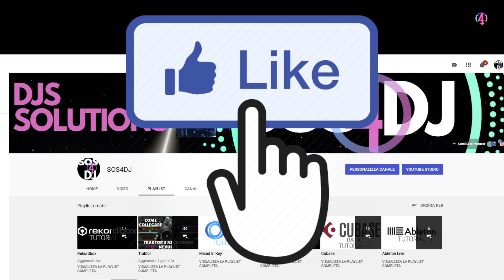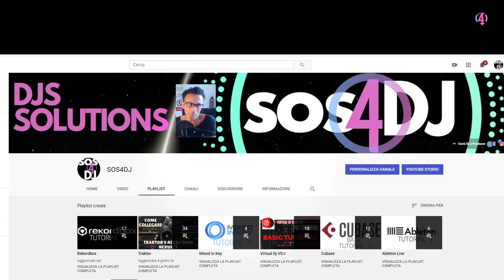Chiusura Discoteche e locali, situazione, scenari, soluzioni..parliamone insieme.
Dal 17 Agosto 2020 le discoteche ed i locali da ballo sono di nuovo chiusi, è passato quasi un mese da quella data ed il settore è ancora bloccato.
Nel frattempo niente si muove, migliaia di famiglie sono senza lavoro ed indennizzi.

A bocce ferme, discutiamo insieme se è stato giusta questa chiusura, se lo è stata l'apertura temporanea estiva, che cosa suggerite di f are, quale potrebbe essere la soluzione imminente.

Chiedo i Vostri commenti a riguardo, spiegando la situazione e cercando insieme di confrontarci per costruire qualcosa di utile per tutti noi lavoratori dello spettacolo.

Quali potrebbero essere gli scenari futuri, ci sarà una riapertura a breve?
Il settore crollerà ? Si modificherà il divertimento notturno ?

Chi rischia seriamente? Dovremo tutti reinventarci o la specie che si adatterà di più sopravviverà ?

0:00:00 | Intro
0:00:08 | Chiusura locali, clubs, cosa ne pensate, dite la vostra..
0:15:35 | Conclusioni